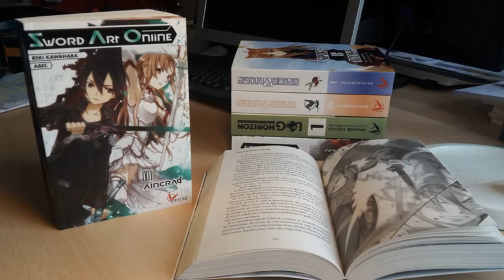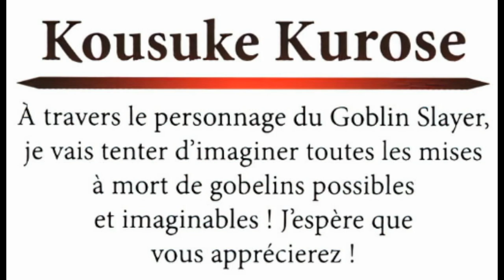Goblin slayer : Carnage et violence ! 💀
00:00 intro
00:16 La série Goblin Slayer
0:49 Début du manga de Kōsuke Kurose
02:06 Analyse du manga
04:17 Conclusion

Hello,

pour cette nouvelle Découverte Manga j'ai choisi Goblin Slayer, cette série de light novel écrite par Kumo Kagyū et illustrée par Noboru Kannatsuki.
Ici on parle de l'adaptation manga de Kōsuke Kurose prépubliée dans le Monthly Big Gangan de Square Enix.

Le titre peut paraître un peu simpliste mais je vous conseille de lui donner sa chance, croyez-moi ça fait toujours plaisir de défoncer du gobelin !